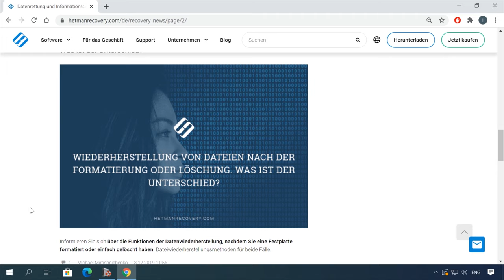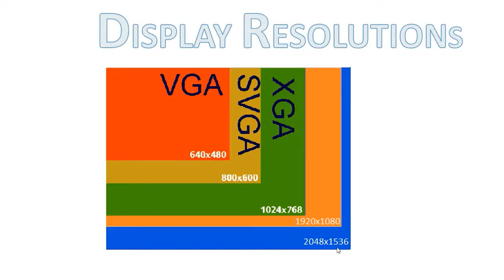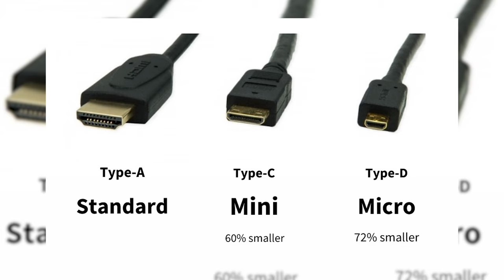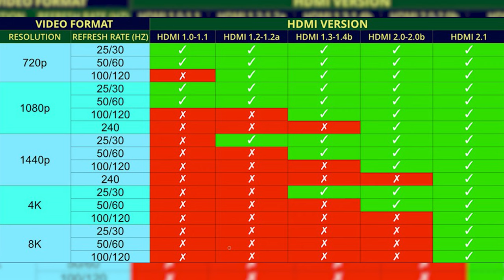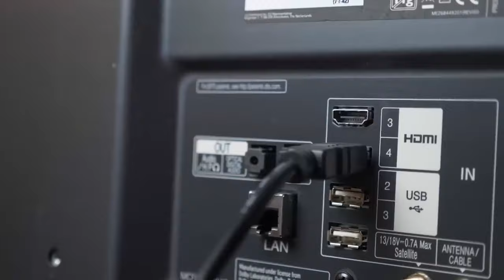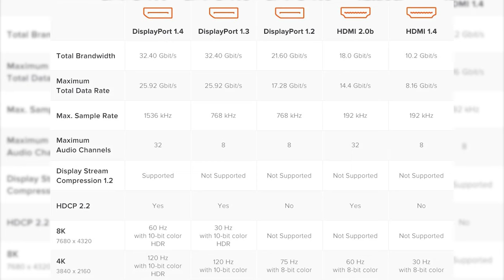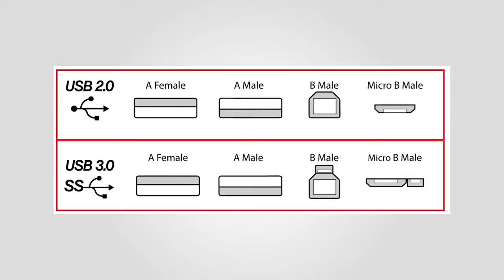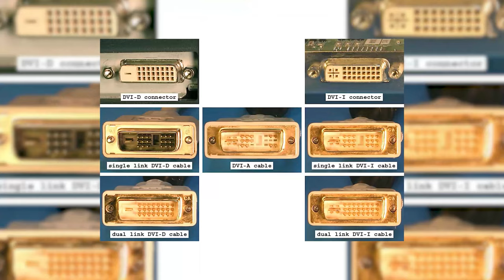Geheimnis gelüftet: Welche Monitoranschluss-Schnittstelle ist besser und was ist der Unterschied?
⭐⭐⭐⭐⭐ Entdecken Sie in diesem Video die entscheidenden Unterschiede zwischen verschiedenen Monitoranschluss-Schnittstellen. Welche ist besser? Was sind die Vor- und Nachteile? Wir beleuchten die Details, damit Sie die beste Entscheidung für Ihre Bedürfnisse treffen können.

📚 Inhalt:
00:00 – Einführung
01:14 - VGA (D-Sub)
04:04 - DVI
06:12 - HDMI
11:19 - DisplayPort (DP)
12:24 - Mini DisplayPort (Mini DP
14:36 - USB Typ-C
17:04 - Kompatibilität von VGA, DVI, HDMI, DisplayPort, Typ-C miteinander

Andere Videos